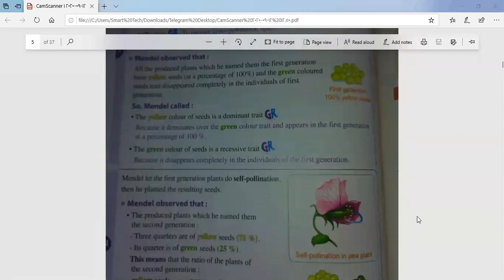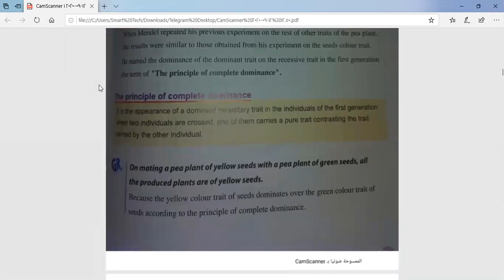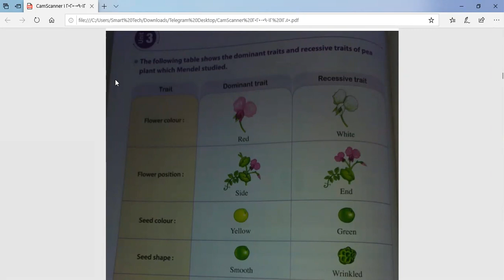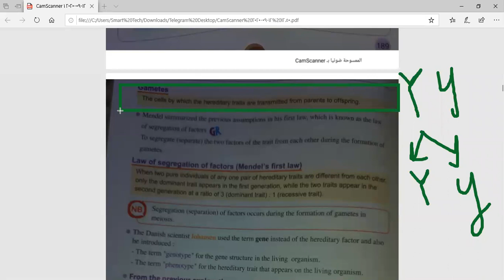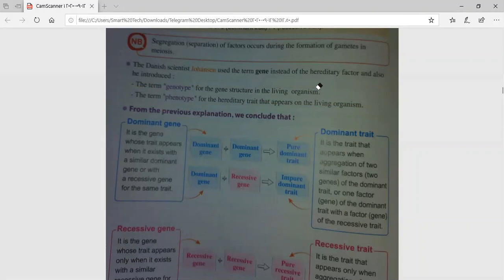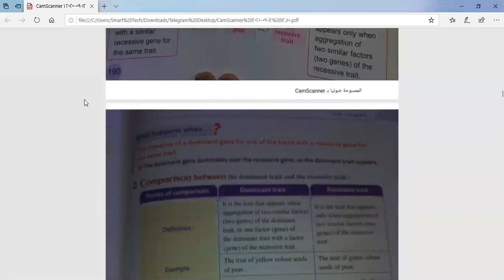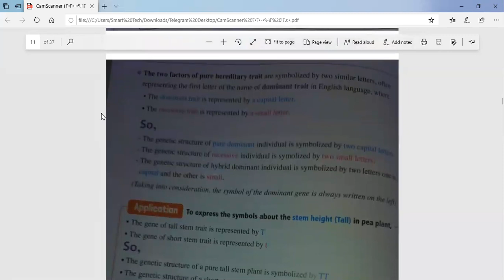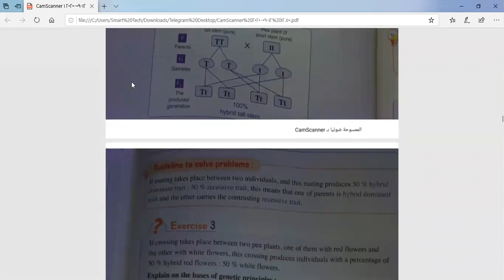Main principles of heredity science prep3 part twoعبيرسمير